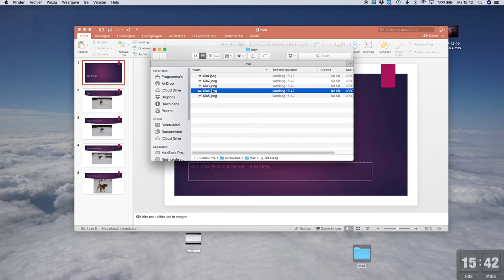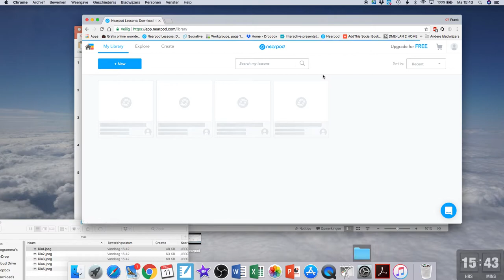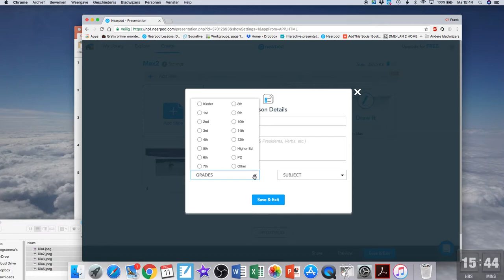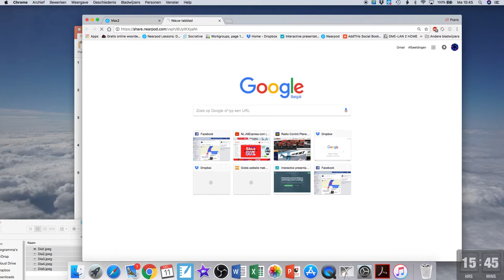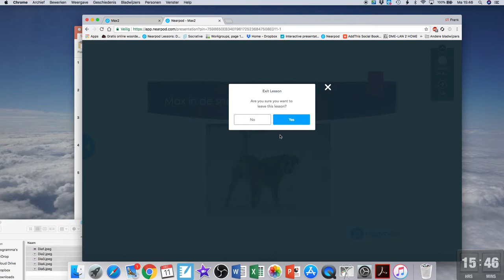Dia's uit Ppt invoeren in Nearpod